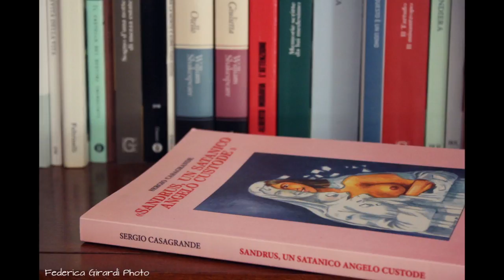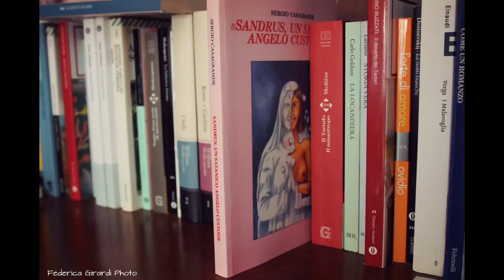Sandrus- Un satanico angelo custode di Sergio Casagrande per Radio Godot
A Radio Godot con il romanzo di Sergio Casagrande.